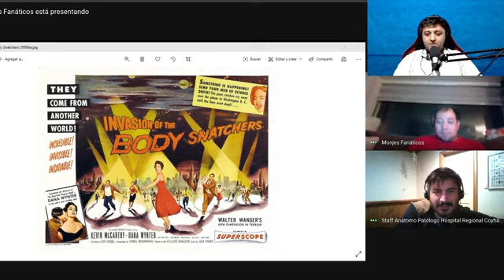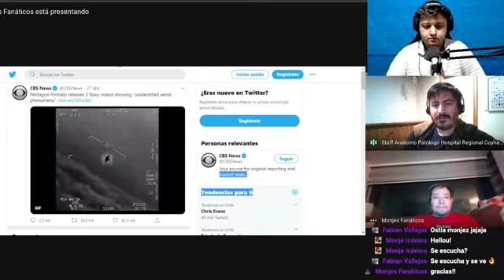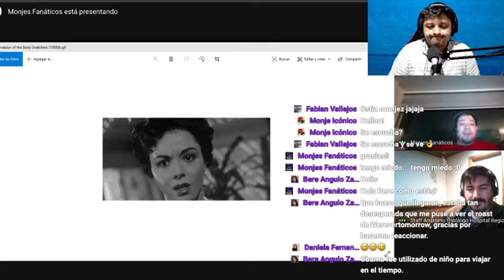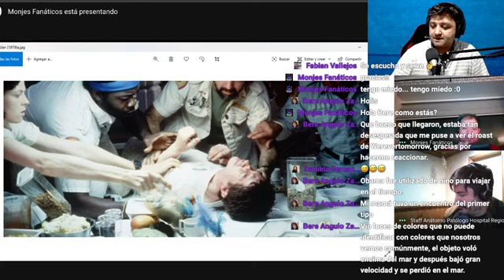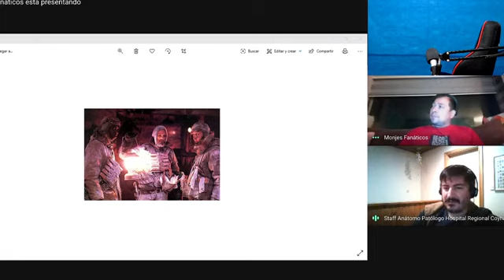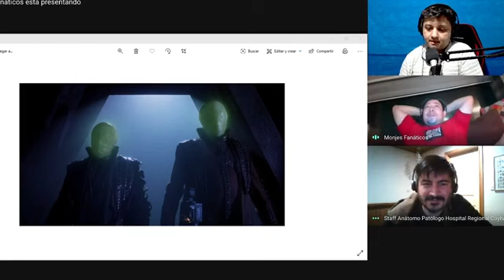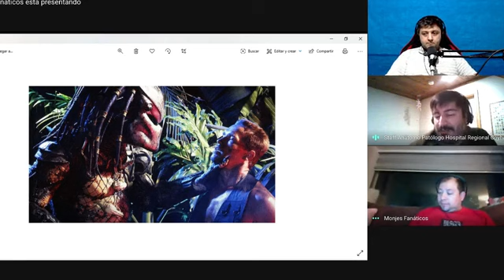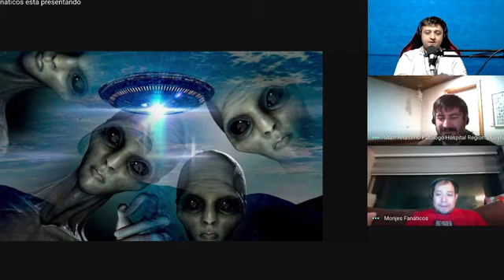Películas de Encuentros Alienígenas 👽- Ovnis y Contactos extraterrestres | Monjes Fanáticos Parte 1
Hablando de Extraterrestres, OVNIS y encuentros cercanos, los monjes fanáticos hacen un detallado viaje por las películas que tratan este tema desde todos los ángulos y retratando todos los tipos de encuentros con estos seres de otro mundo. Las mejores películas de extraterrestres, Aliens, Ovnis, platillos voladores, abducciones, terror y más!

Puedes escuchar este podcast desde tu móvil o computador con sólo con tocar este enlace

¡Te esperamos!